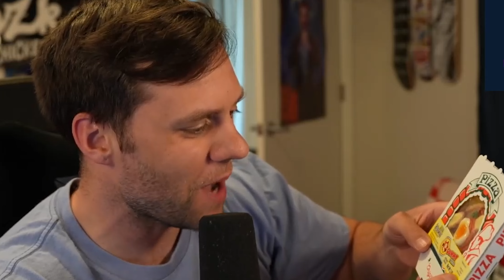TRYING EXOTIC SNACKS FOR THE FIRST TIME! **GROSS**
📦 SHOE CONTAINERS -

🛒AMAZON LINK!

Trying exotics snacks from around the world for the first time.